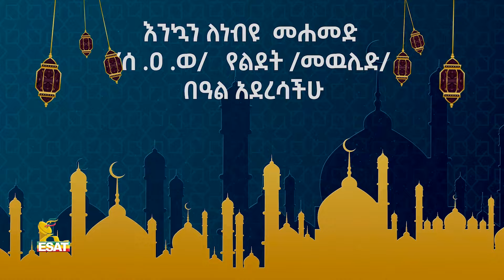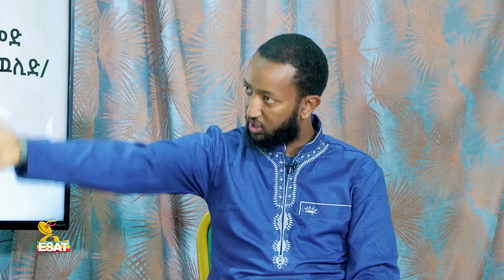Ethiopia - የመውሊድ በዓል ልዩ ዝግጅት፦ የነብዩ ሙሀመድ (ሰ ዐ ወ) ታሪክና መልካም ስብዕናዎች 15 September 2024